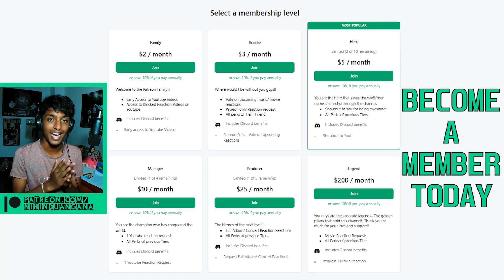The MOST Emotional SONG??!! ~ RORY GALLAGHER | For The Last Time (Reaction!!)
Reaction to For The Last Time | Rory Gallagher Reaction

CHAPTERS
🕐00:00 Intro
🕐00:09 Reaction
🕐06:37 Thoughts
🕐09:55 Patreon Heroes
🕐10:14 Outro